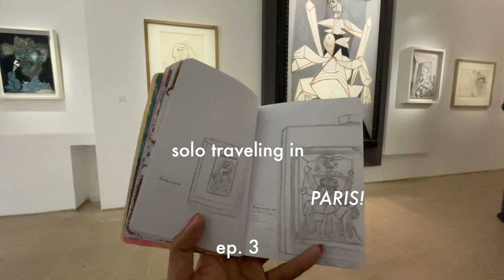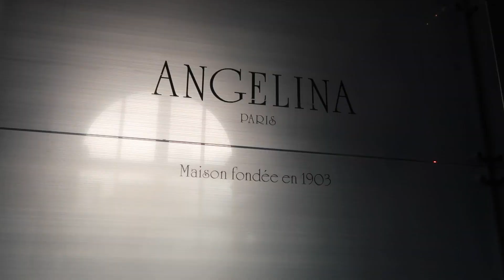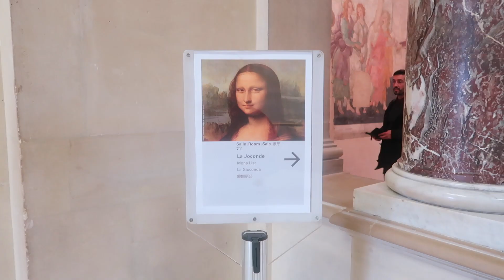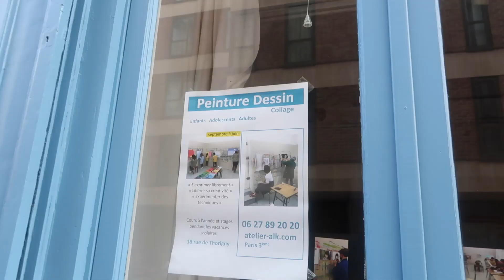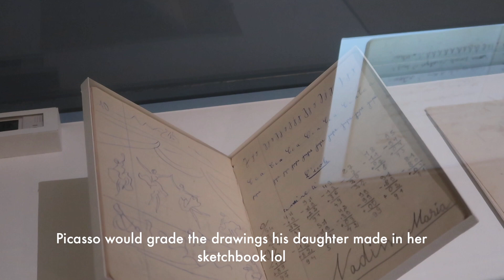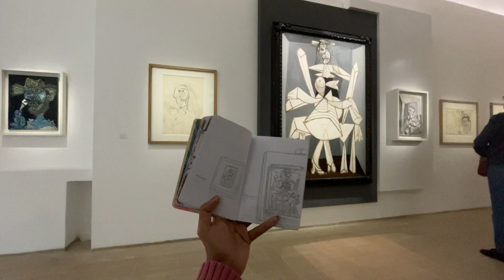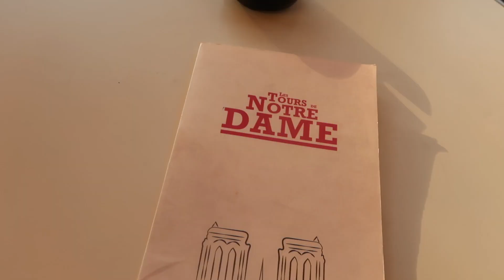SOLO TRAVELING IN PARIS EP. 3 // getting out of your comfort zone, museums, + relaxed days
another few days in my life in paris! really learning more about myself in a new country and culture :)

age: 24 (when posted)
location: new york
sub count: 11,625
camera: canon g7 x mark ii